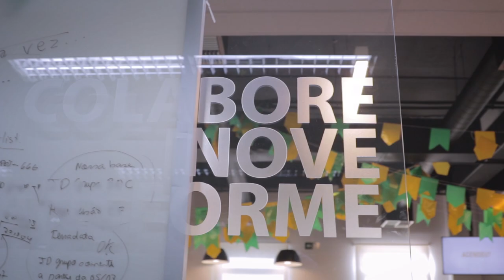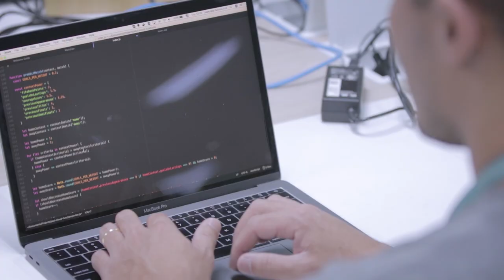Futebol e Google Cloud: um golaço!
É ano de Copa e entramos no clima da competição promovendo um desafio para o nosso time: o primeiro “smart bolão” da história.  O desafio para quem participou foi criar um algoritmo preditivo para os 48 jogos da primeira fase desse grande evento mundial. Nosso CTO nos Estados Unidos, Daniel Viveiros, conta a história completa em nosso blog: